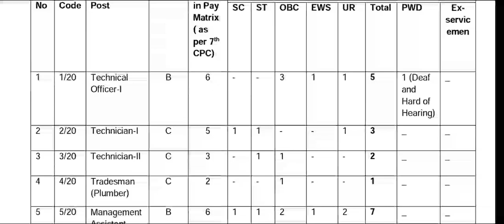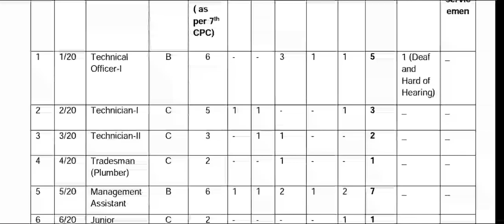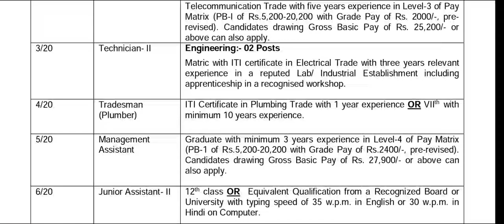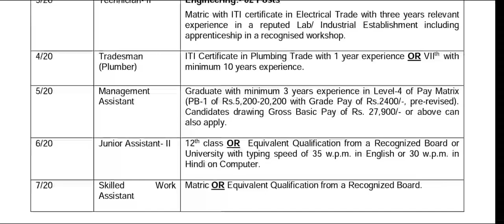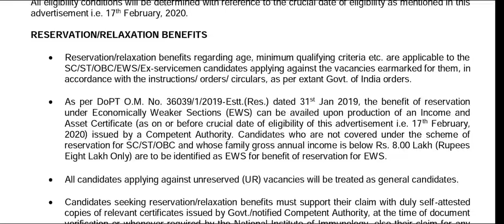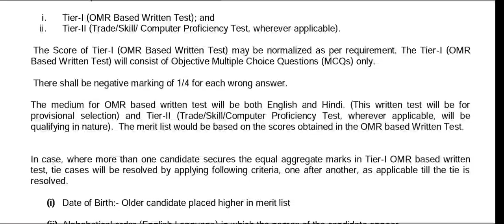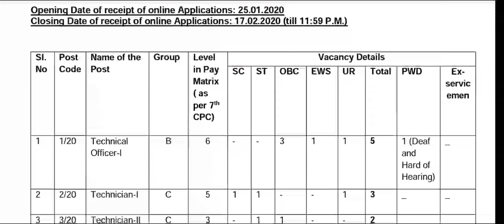National Institute Of Immunology Junior Assistant Posts Recruitment 2020 || Latest Govt Jobs